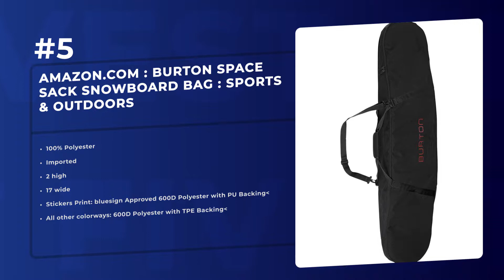Best 5 Snowboarding Board Bags 2020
Products links:
5. Dakine Low Roller Snowboard Bag:

4. DAKINE Tour Snowboard Bag:

3. Athletico Maverick Padded Snowboard Bag 180cm:

2. Athalon Fitted Snowboard Bag:

1. Burton Space Sack Snowboard Bag:

Related Questions...
Which is the best Snowboarding Board Bags?
Which brand has the best Snowboarding Board Bags?
Which is the current best Snowboarding Board Bags?